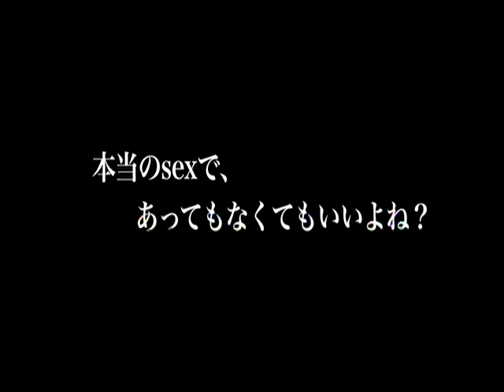ナチュラル・ウーマン2010 Natural Woman 2010－Trailer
This is new movie for women from JAPAN. It is so beautiful and mysterious. About real LOVE, you can catch. No girl, No future.